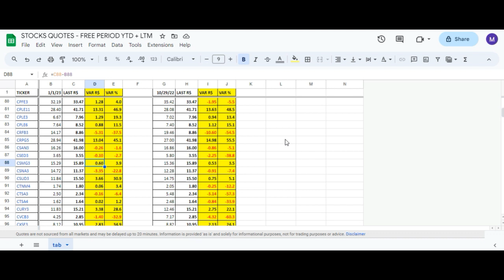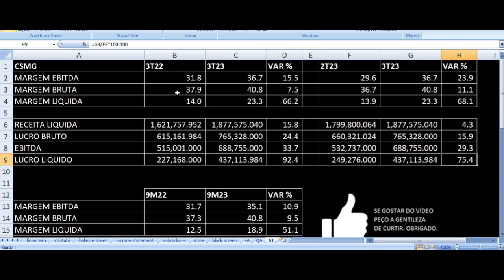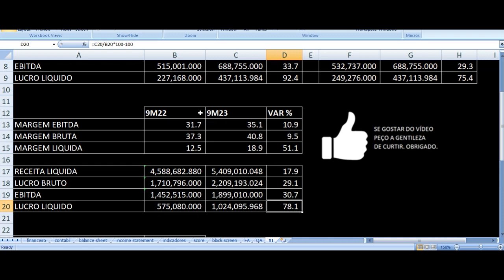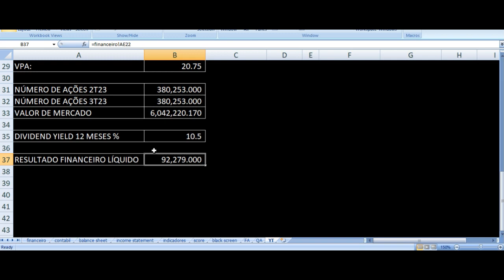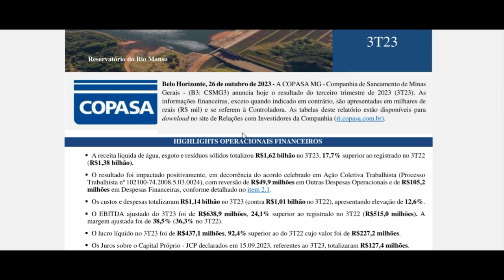CSMG3 Resultados 3T23 - Copasa Terceiro Trimestre 2023 Análise Ações